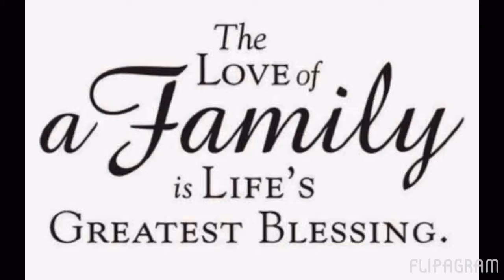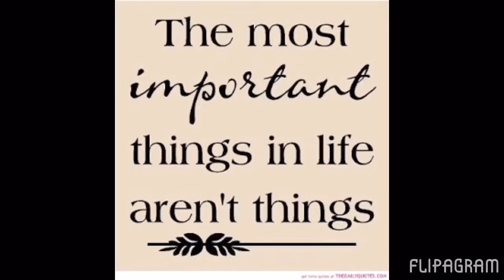Last Lecture 2k16